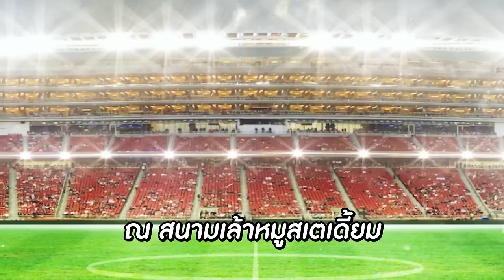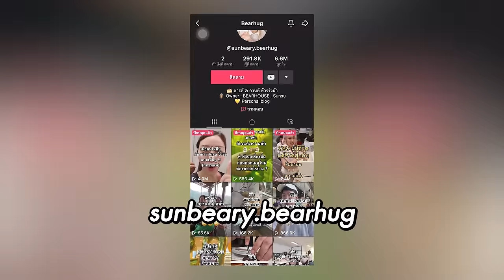กินชาบูหม่าล่าเย้ยยุทธภพ